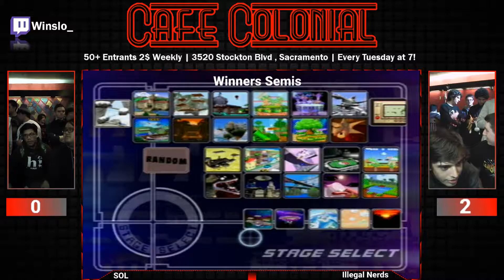SOL vs Illegal Nerds - Melee Doubles - Winners Semi's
Cafe Colonial February 7th 2017

All info on Sac Smash and Sac Smash events can be found